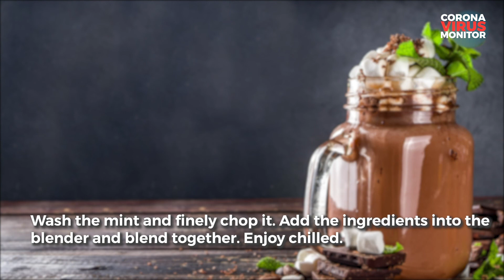DIY Health Tonic: Cocoa and Mint Smoothie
Cocoa and Mint Smoothie

Cocoa has antibacterial and immune stimulating properties as well as influences the composition of primary and secondary lymphoid tissues to help build immunity. The anti-inflammatory properties in mint relieve irritation caused by coughing.

Ingredients:

• 1 Cup of Fresh Mint
• 1 tbsp of Cocoa Powder
• 1 tbsp Honey
• 1 Cup of Almond Milk
• 1/2 Cup Orange Juice

Wash the mint and finely chop it. Add the ingredients into the blender and blend together. Enjoy chilled.